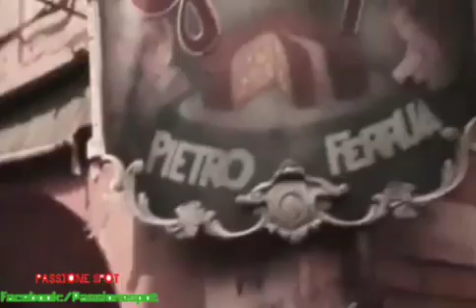SPOT PANETTONE GALUP 1979 (Con Erminio Macario)